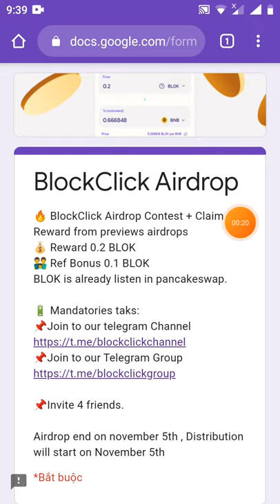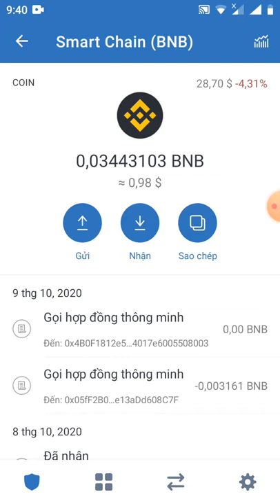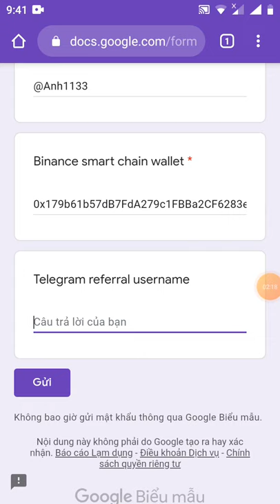HD nhận 0.2 Token BLOK ~19$ -Giude Get 0.2 Blok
Link fom